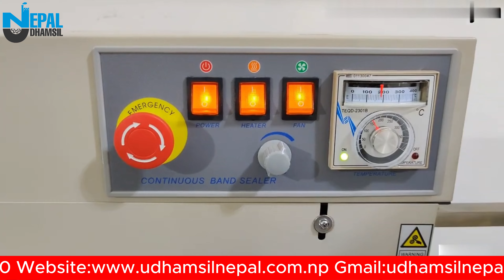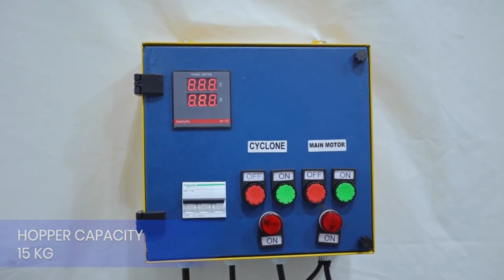BEST PACKING MACHINE IN NEPAL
"Automated packaging solutions"
"High-speed packing machine demo"
"Efficient packing equipment review"
"Industrial packaging technology"
"Smart packaging machine features"
"Latest packing machinery innovations"
"Customizable packaging solutions"
"Precision packing automation"
"Packaging equipment for small businesses"
"Versatile packing solutions"
"Packaging industry trends 2024"
"Robotic packing systems overview"
"Innovative packaging machinery showcase"
"Eco-friendly packing machine options"
"Packaging process optimization tips"
"Smart technology in packaging"
"Quality control in packing automation"
"Packaging machinery for food industry"
"Packaging machine maintenance guide"
"Choosing the right packing system for your business"

Are you looking to grow your business?
Udhamsil Nepal is committed to helping businesses unlock their potential and reach new heights.
We provide
📝 Business Registration and Legal Support
📝 Business Management Consultant
📝 Installation and Training for Machinery
📝 Marketing Research and Feasibility Report